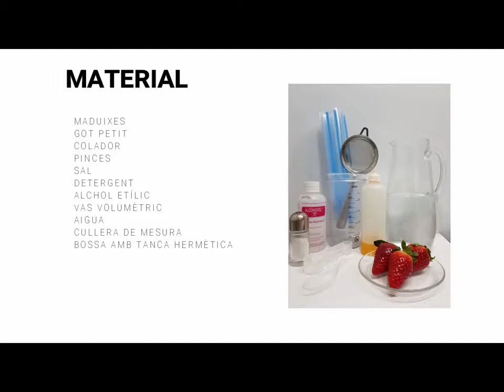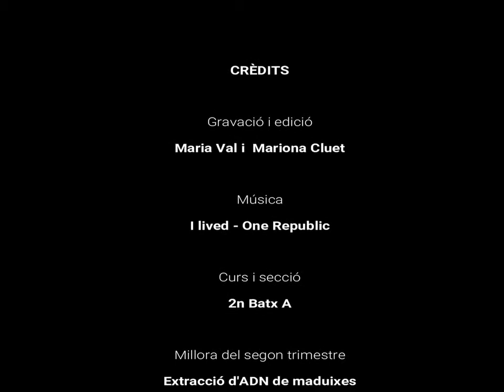Extracció d'ADN de maduixes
Menció X(p)rimenta2019 en la categoria de Batxillerat/Cicles Formatius. Jesuïtes de Casp (Barcelona)

Al  vídeo es mostra l'extracció d'ADN de maduixes mitjançant diferents processos químics realitzats amb material d'ús quotidià.